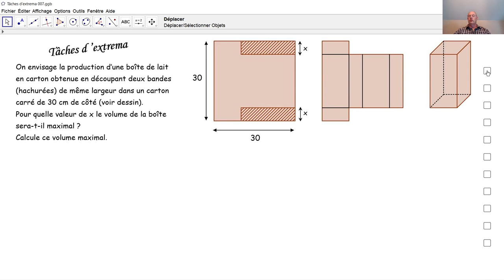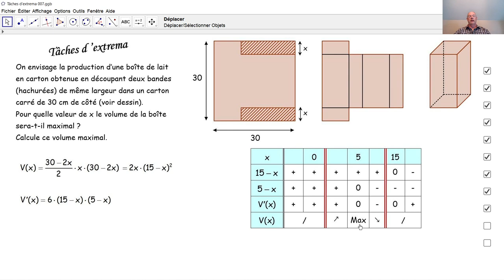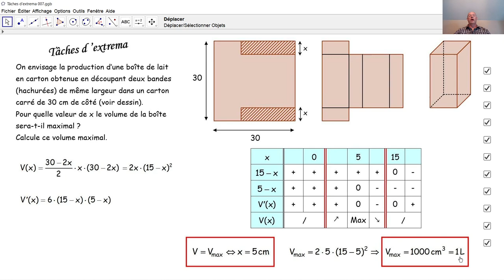Tâches d'extrema 007